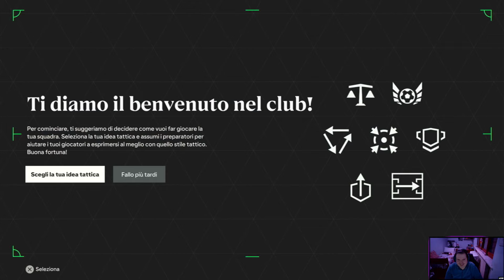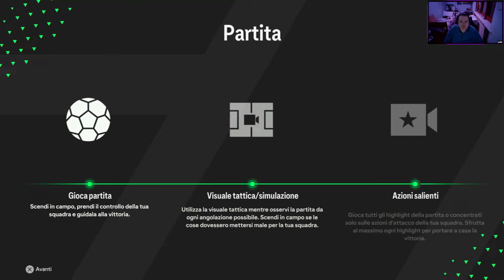CARRIERA ALLENATORE PIRLO al BARI su FC 24 [01] - Test Carriera in SERIE B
*Se il video ti piace, puoi supportarmi con un LIKE.

Una prova per stuzzicare la fantasia. JackLeoneMax gioca la carriera Allenatore su FC 24 (o FIFA 24 se preferite chiamarlo così) con Andrea Pirlo al Bari in Serie B. A dire il vero, non è prevista una serie, ma il salvataggio è qui e il potenziale è infinito. Arriverà presto anche un Episodio 2 più lungo con il calciomercato e oltre un'ora di carriera, con i primi risultati e una squadra da modificare. Ripeto, è soltanto una prova, al momento non lo considero un progetto del canale, ma tutto è possibile!

0:00 Allenatori FC 42
4:35 Pirlo Scelgo Te
7:12 BARI Un nuovo Inizio
13:56 Osserviamo Gente
20:03 Bari - Frosinone
33:38 Conclusione Ep 1